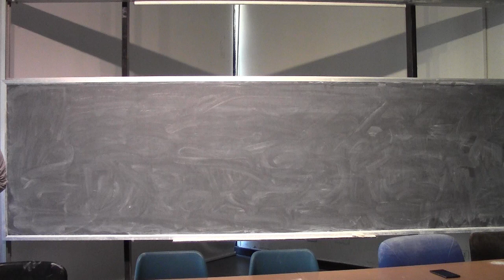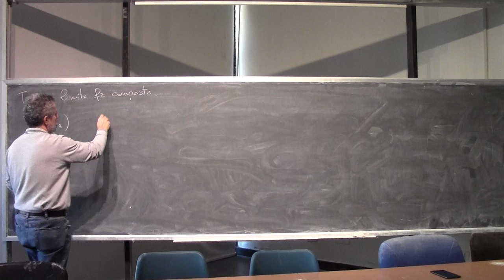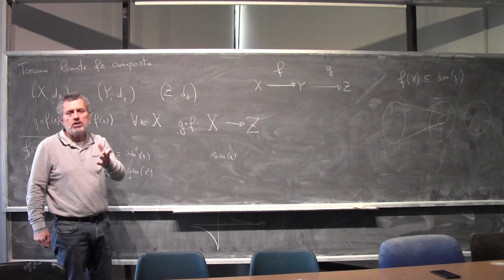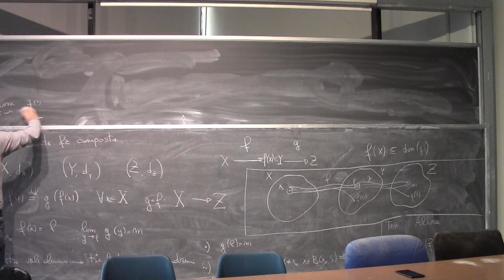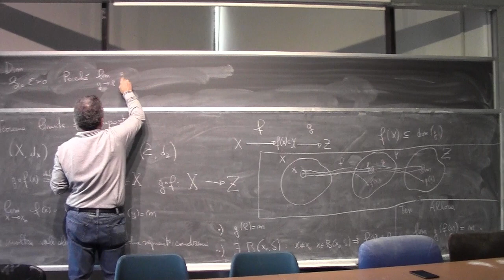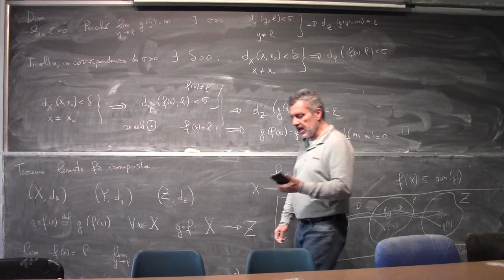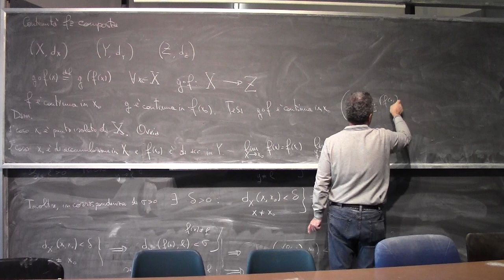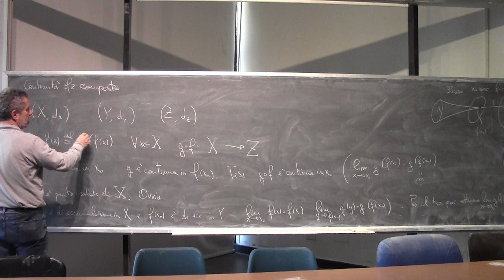Analisi Matematica I Lezione 19c